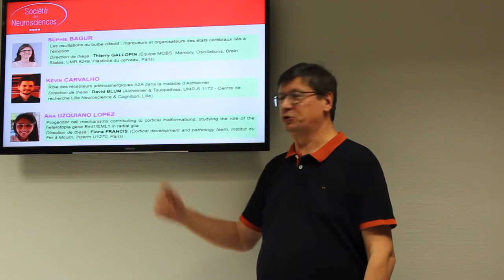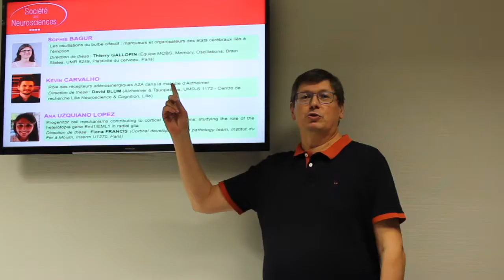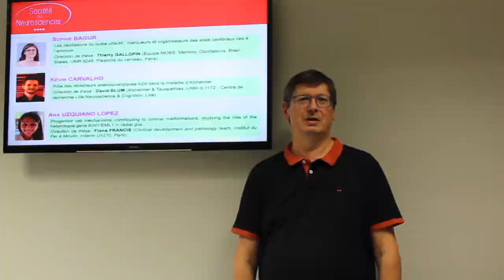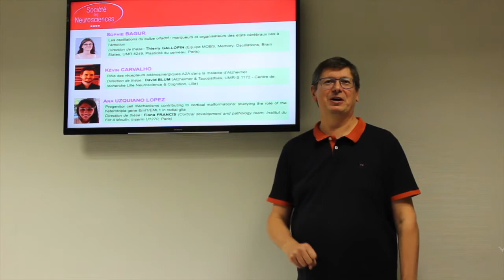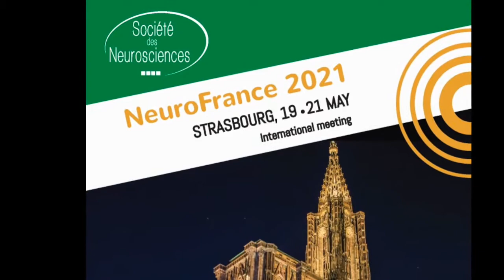Prix de thèse 2020 - Société des Neurosciences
La Société des Neurosciences attribue chaque année des Prix de Thèse destinés à récompenser un travail de doctorat en neurosciences.